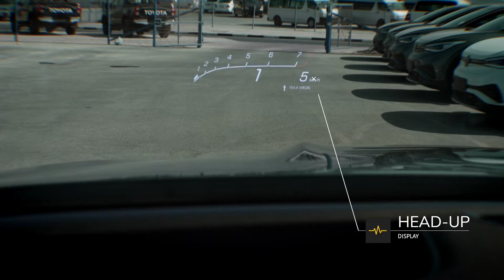Mercedes-Benz GLE 63 4Matic Coupe 2021 Black